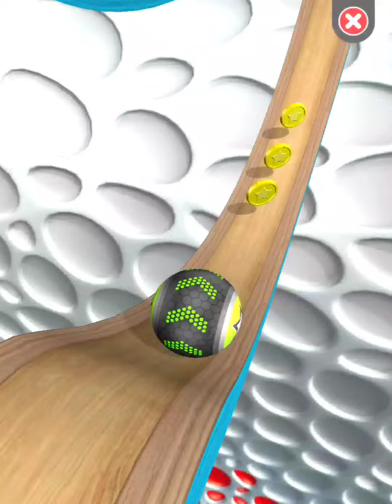Going Balls‏ - SpeedRun Gameplay Level 1951 (iOS,Android Gameplay)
Watch Going Balls‏ SpeedRun Gameplay Walkthrough Level 1951 (iOS,Android Gameplay) (going balls all levels).

Welcome to mrm - play!!!